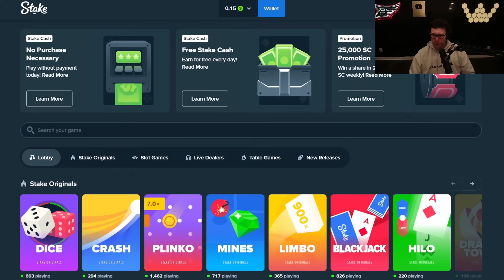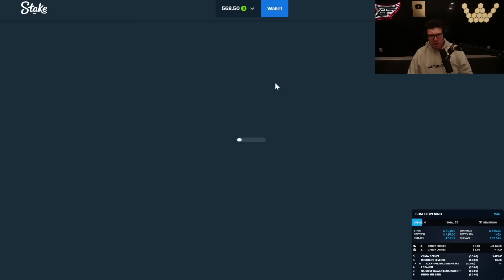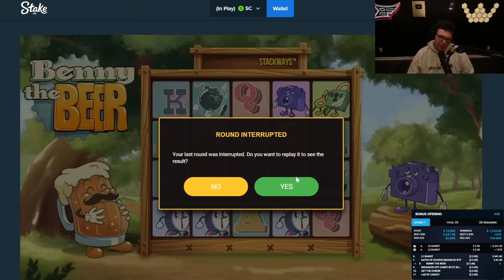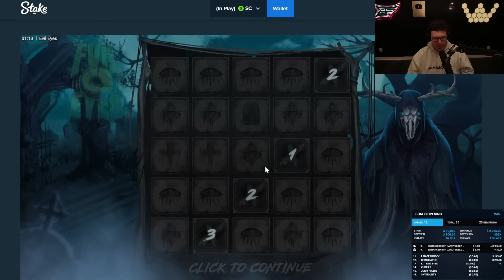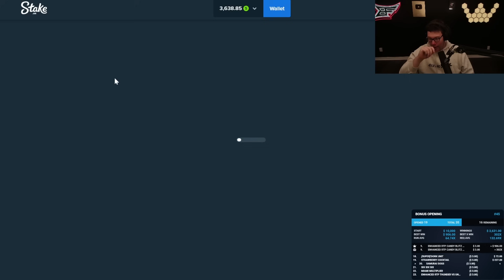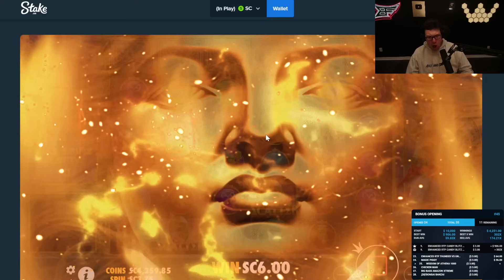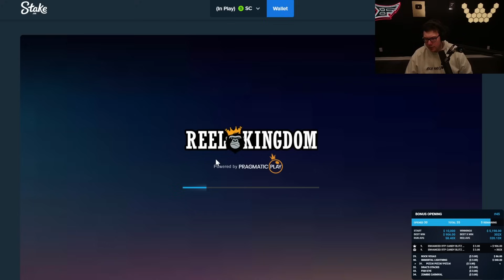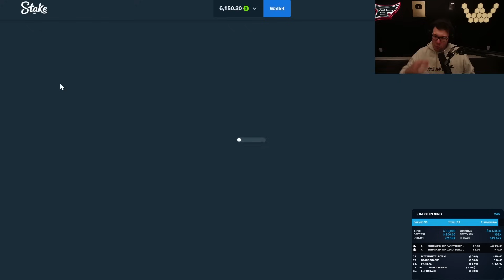THIS $10,000 BONUS OPENING WAS INSANE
🔥 GET FREE STAKE CODES DAILY!